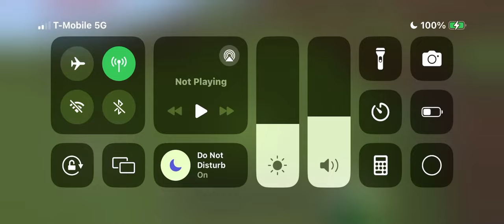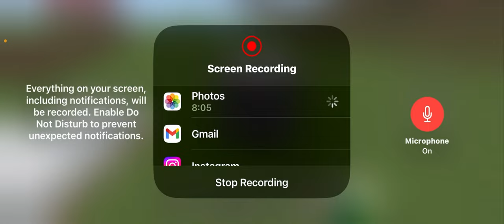StarWolf Planet Season 6 | New Seed, New Adventures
Starting out with a brand new world, with new plans to beat Minecraft.